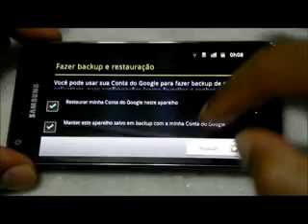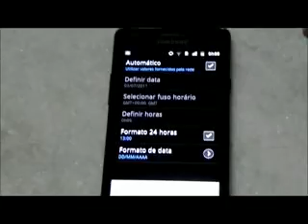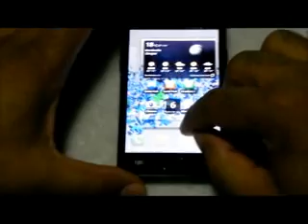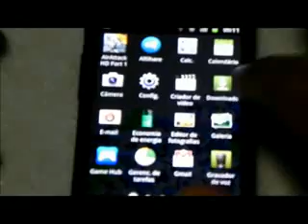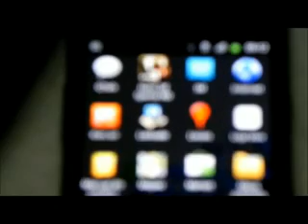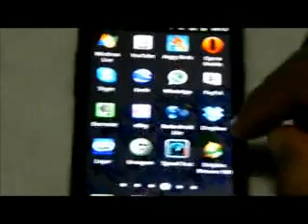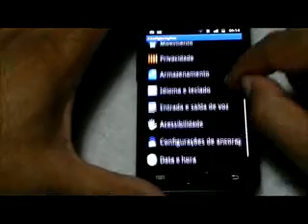Configurações iniciais e primeira inicialização do Samsung Galaxy SII